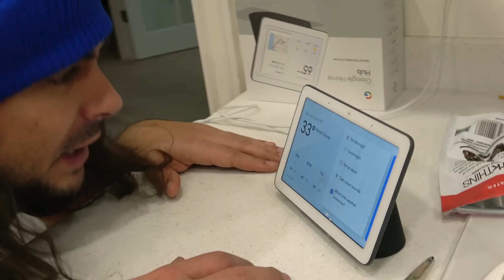What Happens if You Eat Too Much Sugar?... You Might Turn into a Sugar Zombie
Mama always said "if you eat too much sugar, you will turn into a sugar zombie." But is it really true? And what's up with the giant baby and the giant creepy spider?! Comment you favorite part?

Who should we do a collaboration with? 🤔 🤞